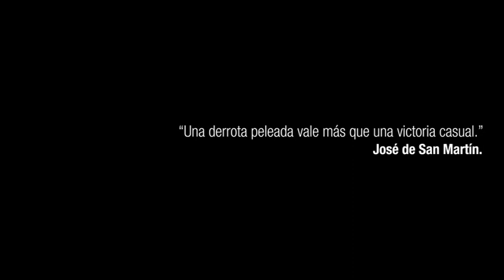BOSCH - 1er Trailer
Primer trailer del documental - "BOSCH - La Serpiente"